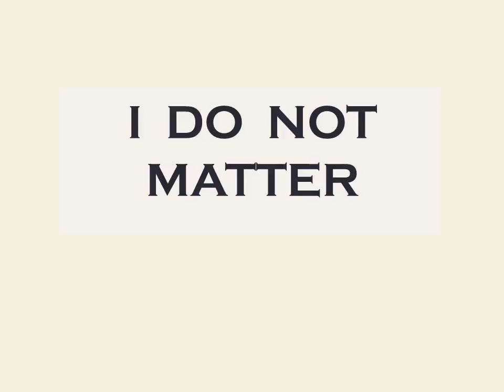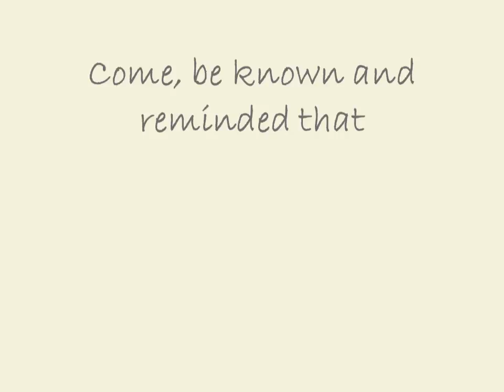Who Am I.wmv